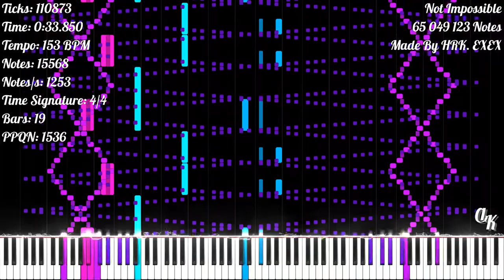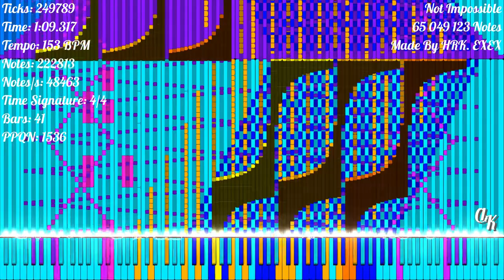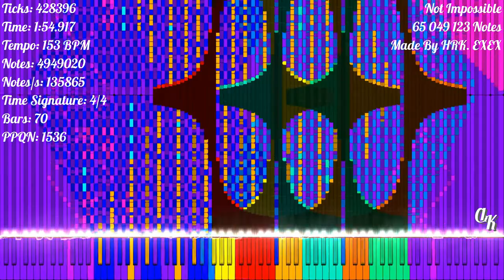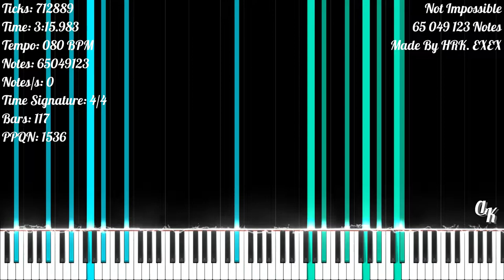[Black MIDI] Not Impossible | 65 049 123 Notes | HRK. EXEX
★‡ MIDI INFORMATION ‡★

MIDI Name: Not impossible
MIDI Size: 496.69 MB
Made By: HRK. EXEX
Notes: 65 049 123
Highest Notes/s: 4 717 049
Time Signature: 4/4
Bars: 118
Tracks: 33
Tempo: 60 BPM - 153 BPM
PPQN: 1 536

★‡ VIDEO INFORMATION ‡★

MIDI Player: Zenith MIDI
Zenith Pack: Synthesia X (Made By MBMS & Arduano)
Audio Renderer: Keppy's MIDI Converter
Notes Counter: Keppy's Counter Generator
Video Editor: Shotcut
Video Resolution: 1080p60
Video Size: 2.34 GB

★‡ SOUNDFONT ‡★

Soundfont Used: LSPModel CFIII Maestro C.G. [Remastered] BM
Soundfont Author: Lyzen's Piano
Download Soundfont: At Lyzen's Discord Server

★‡ DEVICE INFORMATION ‡★

CPU: 11th Gen Intel(R) Core(TM) i3-1115G4 @ 3.00GHz
GPU: Intel UHD Graphics
Operating System: Windows 11 Home Single Language
RAM: 4 GB DDR4 3200 MHz
Memory: 512 GB SSD NVMe PCIe

★‡ SUPPORT & CREDIT ‡★

★‡ HASHTAGS ‡★

★‡ COPYRIGHT ‡★